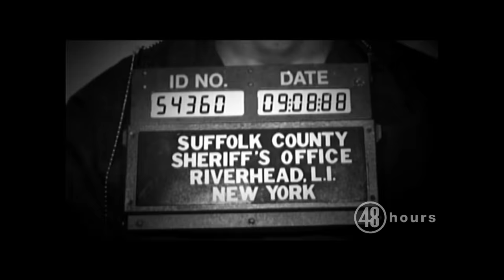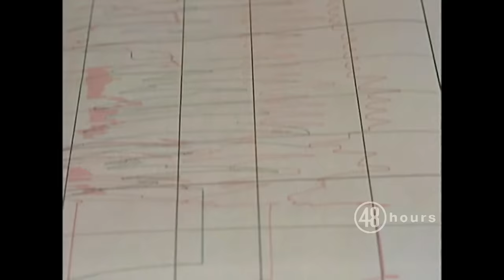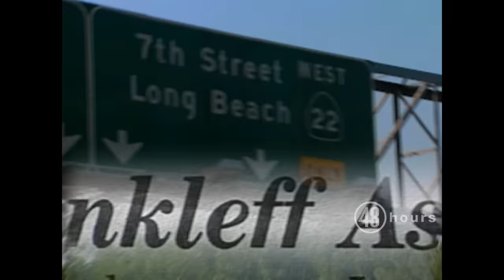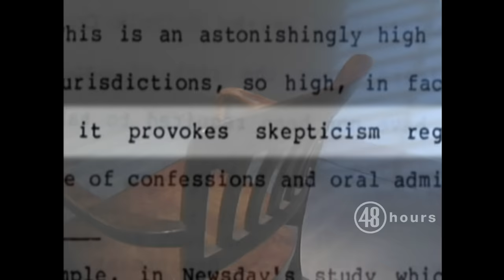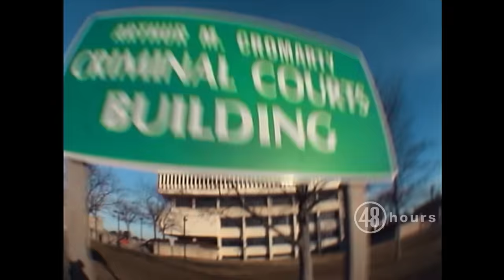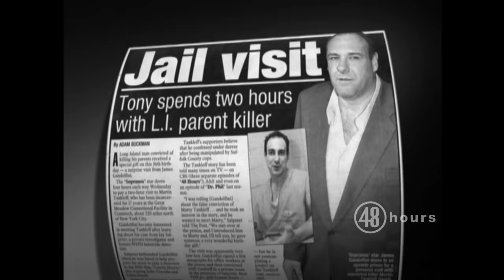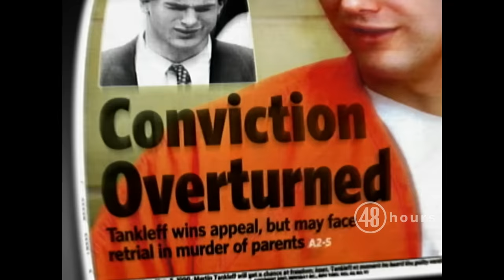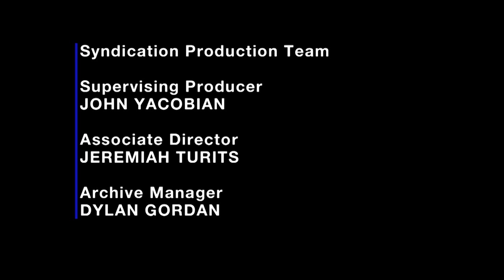Fight for the Truth | Full Episode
A kid spends 17 years in prison for killing his parents. Now everything's about to change. "48 Hours Mystery" correspondent Erin Moriarty reports.